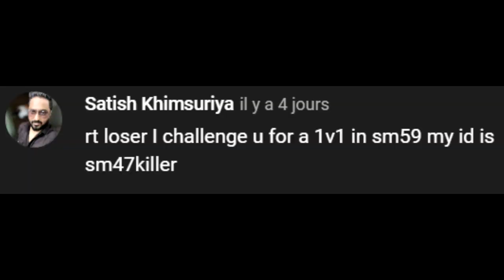Alone Against All | Lifeboat Survival Mode SM59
Usual SM59 things : hackers, lag, bugs, and only a few legit players left. Spoiler : i win (:

hackers fear us